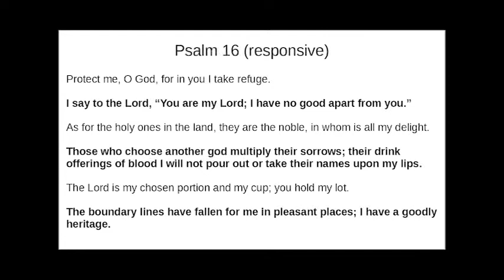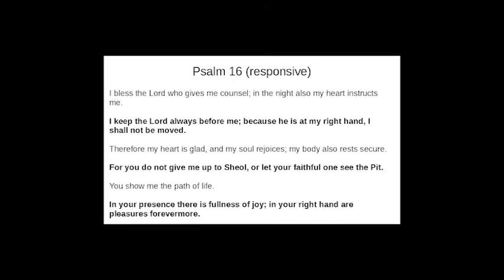Worship April 19, 2020